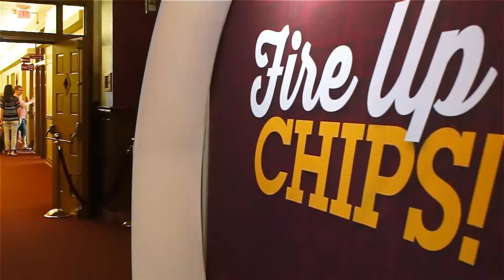New students discover what’s next at orientation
Over the past four weeks, incoming CMU Chippewas and their families have learned the ins and outs of life at Central during Academic Orientation. At each session, students learned about degree requirements, received information from academic advisors and registered for their first semester classes.